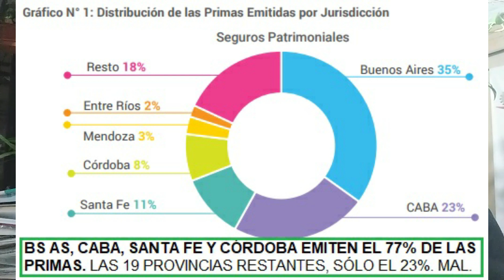25M Sí, habrá Billeteras Virtuales de Aseguradoras. Primas x Provincias: 4 tienen el 77%. MendozaPro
BILLETERAS VIRTUALES. TODOS QUIEREN PERO LAS ASEGURADORAS,
PUEDEN. ASÍ SERÁ. Y SALDRÁ UNA Y OTRAS TAMBIÉN.
¿QUÉ BUSCAN?

PRIMAS X PROVINCIAS: 4 PROVINCIAS EMITEN EL 77% EN PATRIMONIALES
Y 2 EL 66% EN PERSONAS (VIDA). PARA NOSOTROS, ES MALO.
¿Y LO FEDERAL? ¿Y EL PAS? ¿Y LA CONCIENCIA ASEGURADORA?

SEGURO COLECTIVO DE EXPORTACIÓN EN MENDOZA, PROMENDOZA.
¿Y DÓNDE ESTÁN LAS ASEGURADORAS PARA DAR LA SOLUCIÓN?